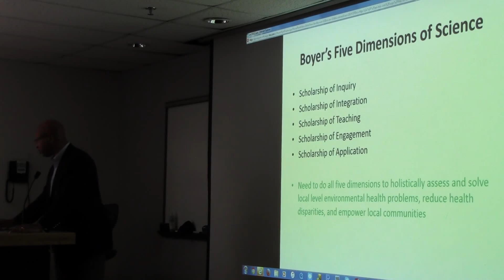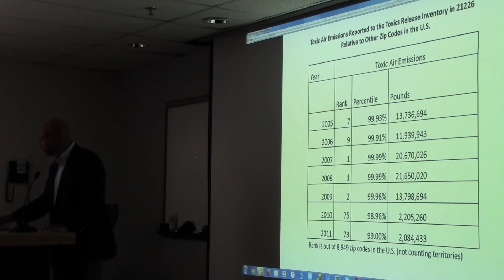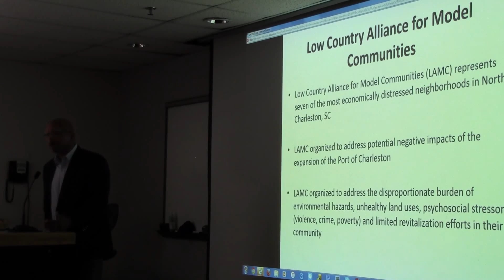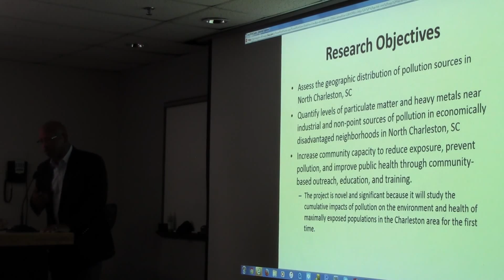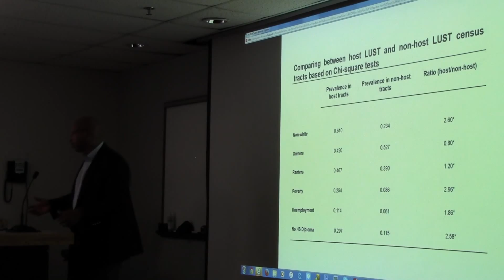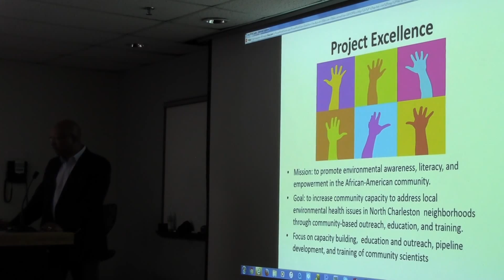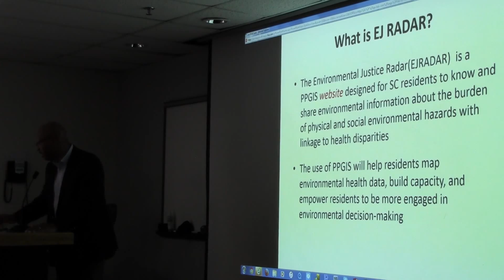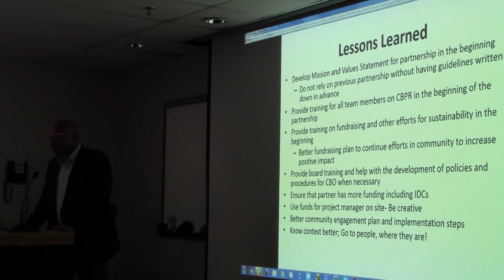Sacoby Wilson, EJ and Health Disparities, 4/18/2016, 2/2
Sacoby M. Wilson, Environmental Justice and Health Disparities, presented at the Department of Epidemiology, UNC Gillings School of Global Public Health, McGavran-Greenberg Hall, April 18, 2016. Special environmental justice seminar in honor of Steve Wing. Part 2/2.